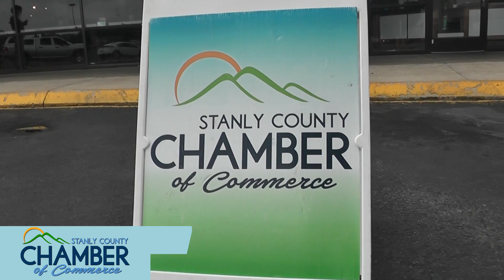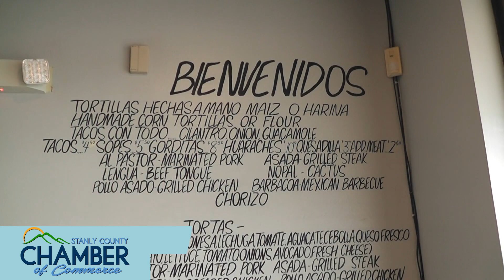Lunas Tacos Ribbon Cutting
The flavor form south of the boarder spiced up this Ribbon Cutting in Albemarle.
It may not have been Taco Tuesday, but it was another good day for Digital Rain Media to partner with the Stanly County Chamber of Commerce to open this expanded business. You see this is another offering from people who bring you Luna Pizza in Oakboro and Mt Gilead.
Located back in the corner at 636 NC 24-27 Bypass in Albemarle, NC.